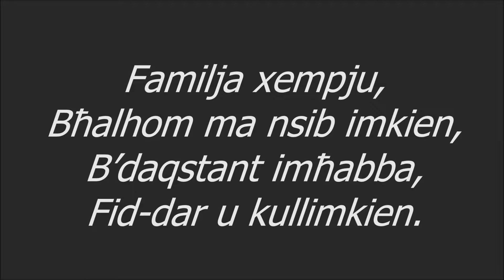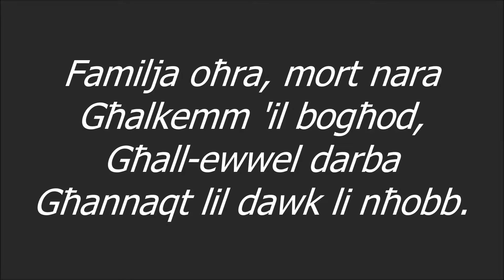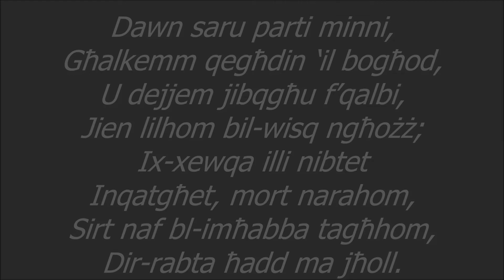Fil-Qrib Mill-Bogħod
'Fil-Qrib Mill-Boghod' was recorded by Maie-Claire Attard Bason some years ago. It was written by Keith Zammit and composed by Rita Pace. The song speaks about a situation where a girl got to know that she wasn't raised by her natural parents because she was adopted. She appreciates the fact that whilst expressing her wish to find her natural parents, she got all the necessary help from her adoptive parent and manages to find and visit her biological parents. This help her realise that she had more that one family that loves her although one of them was far away from her.